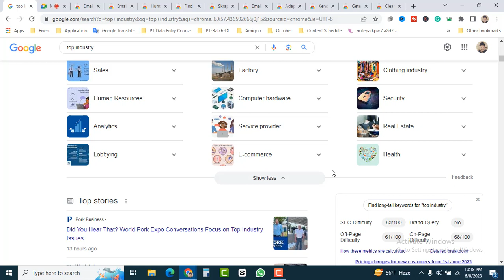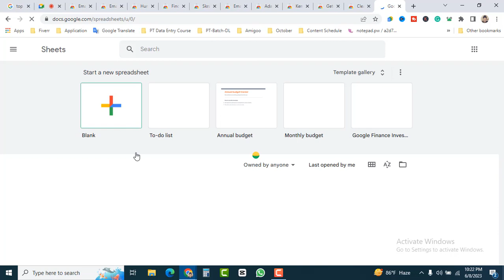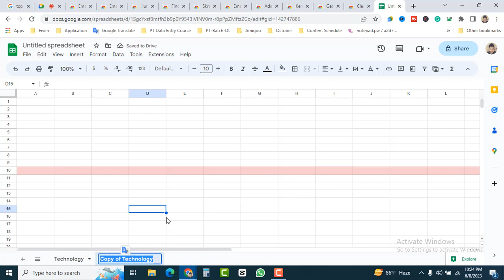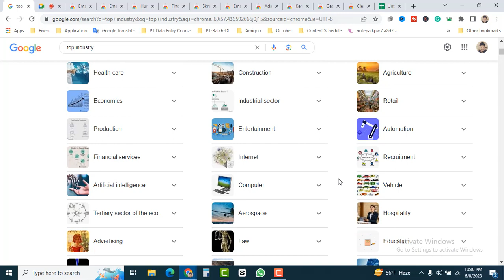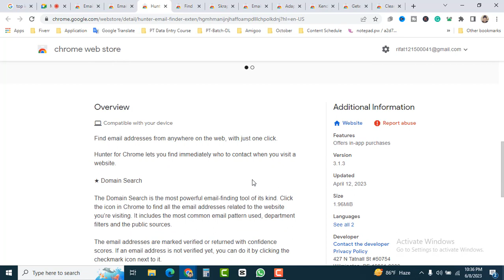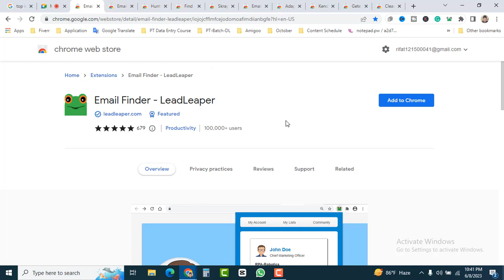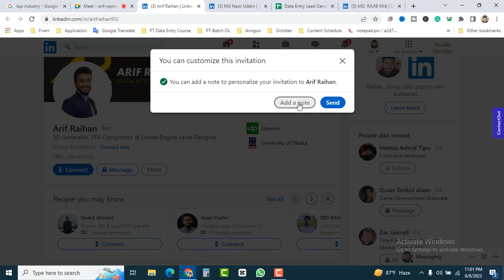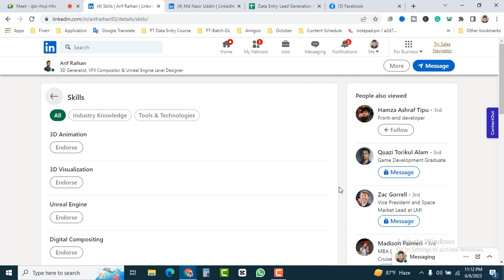Data Entry & Lead Generation Full Free Course [Class No: 07]